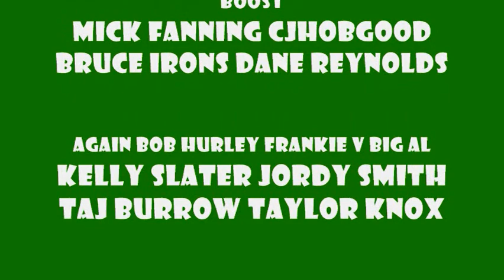Boost Hurley Pro Surf Event LowersDay2 Part 2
By: Frankie V Prosurferusa & RipNtv
Congrats Kelly Slater